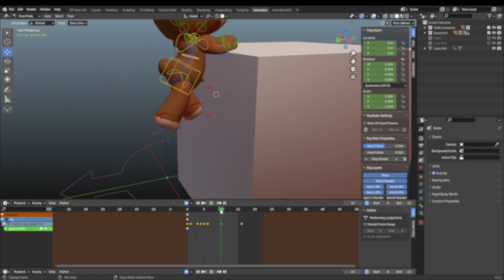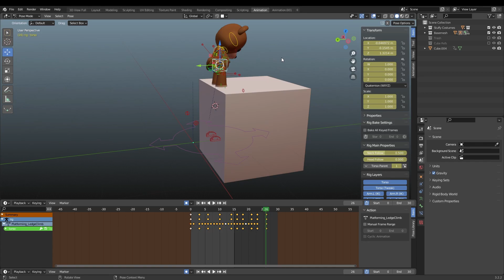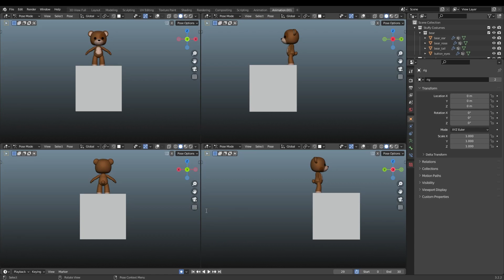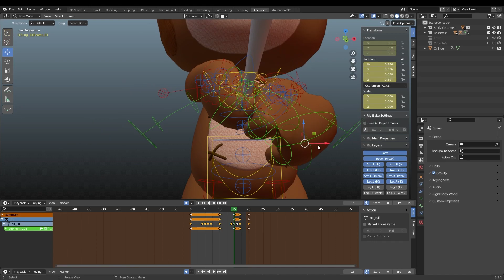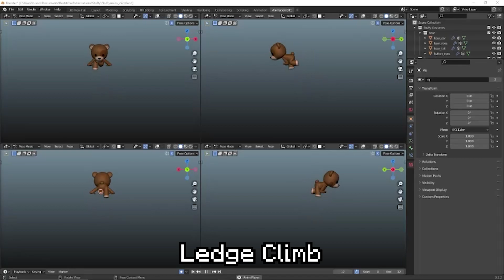"Restitched" Character Animation Speedlapse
If you want to see more of my animations for "Restitched", be sure to check out our monthly recaps